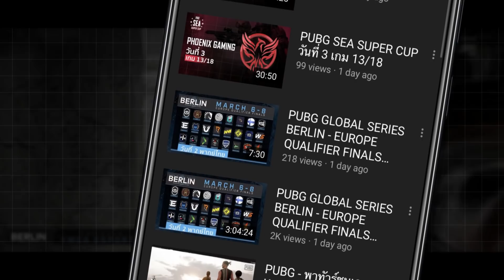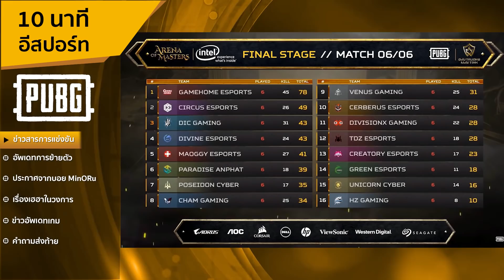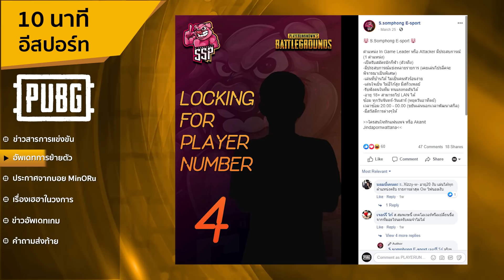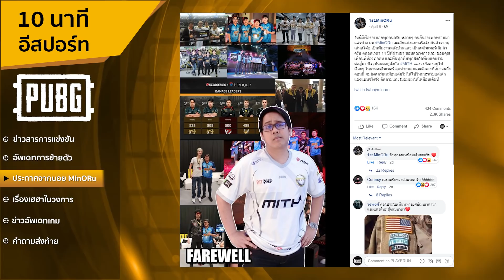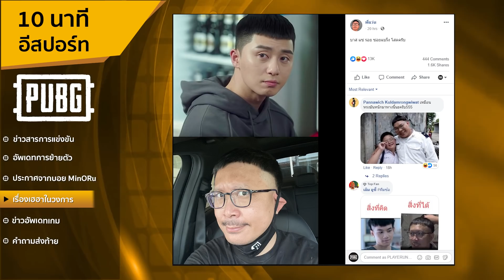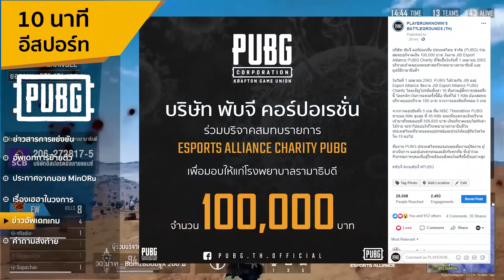10 นาที รู้เรื่อง! อีสปอร์ทแข่งพับจี ไทยและทั่วโลก #5 | PUBG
ตอนที่ #5 สำหรับสาวกเกมพับจีไทย เพื่ออัพเดทแวดวงการแข่งขันอีสปอร์ทของเกม PUBG ทั้งไทยและทั่วโลก รวมถึงตลาดผู้เล่นมีใครโยกย้ายในช่วงตลาดยังไม่ปิดกันบ้าง รู้เรื่องภายในเวลา 10 นาที!! ไปรับชมกันได้เลย!! **มีกิจกรรมตอบคำถามช่วงท้ายด้วยนะ** ห้ามพลาด :)

ลิ้งค์ชมแข่งลีกจีนและยุโรป
🇨🇳 PCL